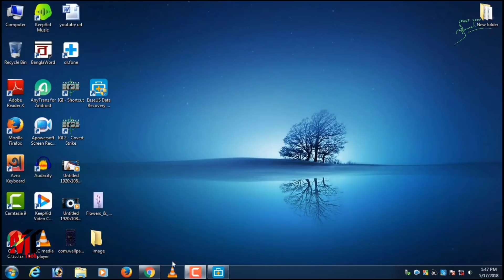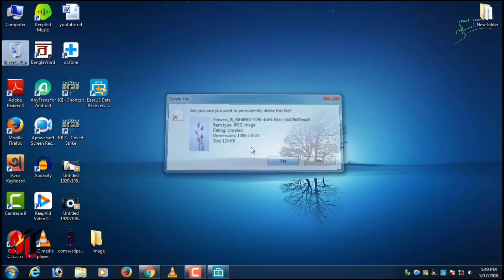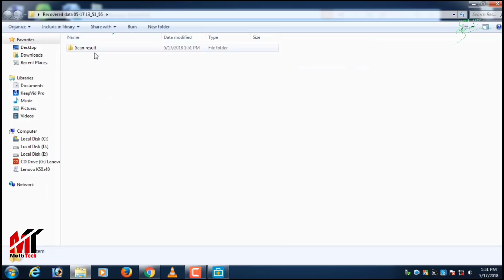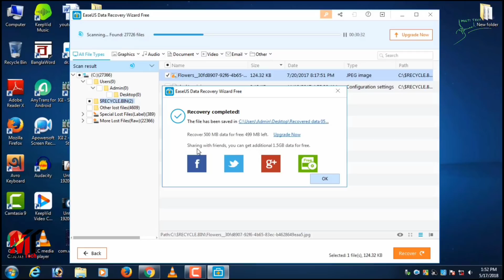যে কোনো ডিলিট ফাইল ফিরিয়ে আনুন|How to recover Deleted file for PC or laptop Pendrive,SD card.